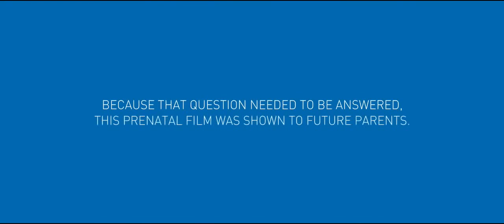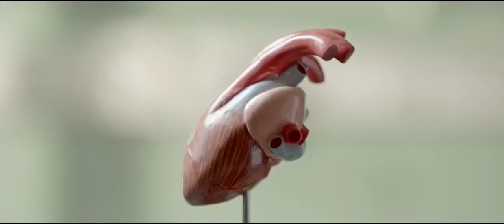132 Why Bring A Child into this World “ Shah Rukh Khan in A Unilever Film